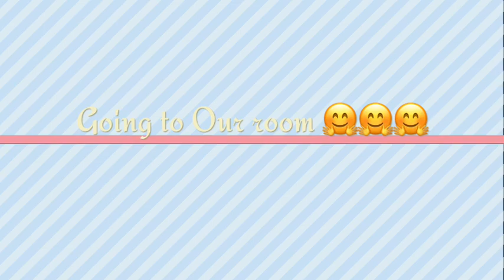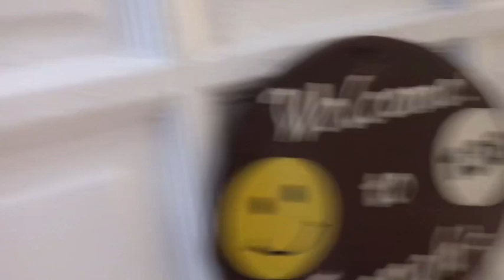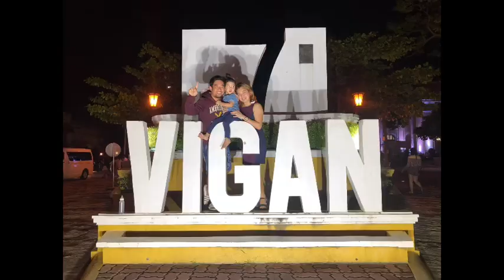Wonders of the North ✨✨✨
5th KIDNEYversary of my husband ✨

Fb Liezl devera Alegria
Shopee: shopee.ph/zheldeveraalegria
Page : Korean skin care by Hapsy